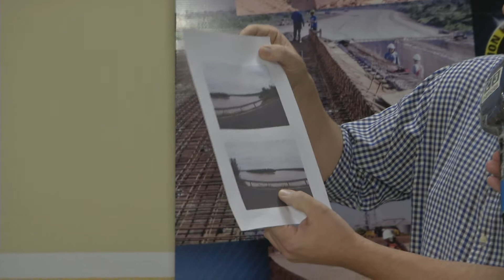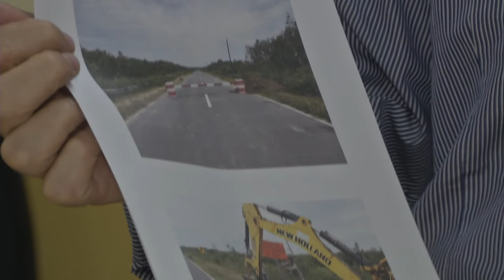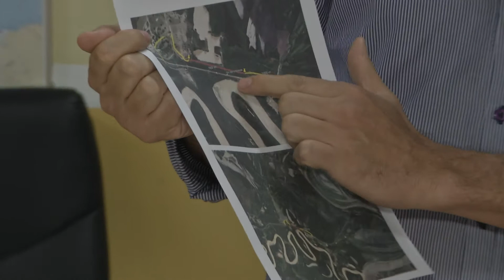CORTE DE LA RUTA 9 POR CRECIDA DEL BERMEJO